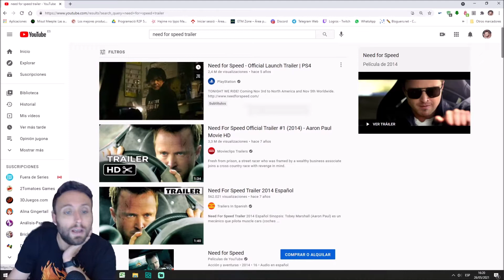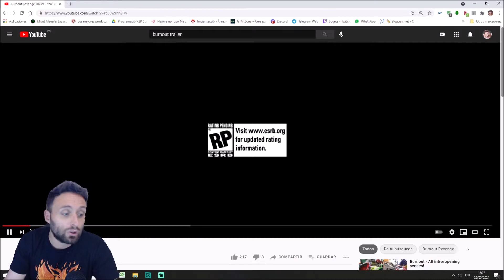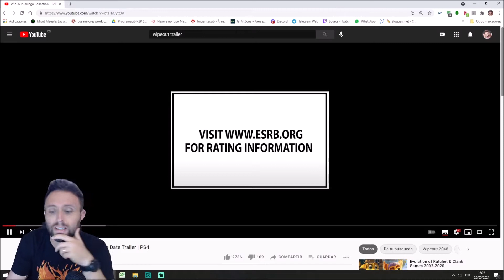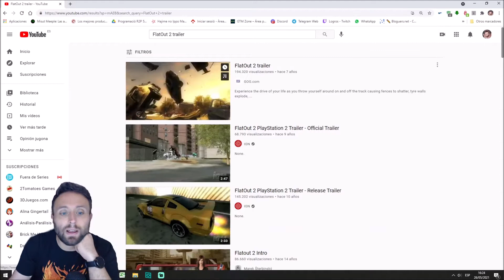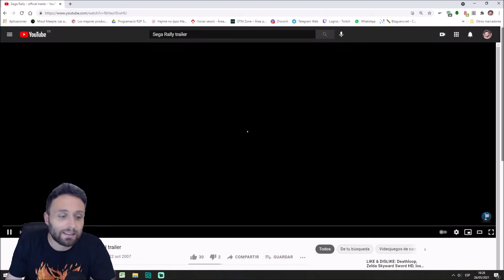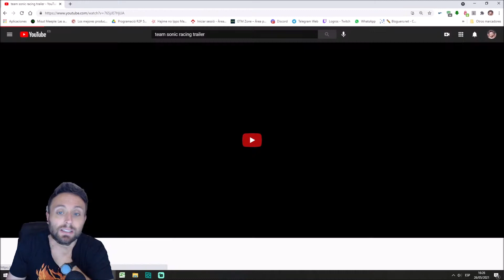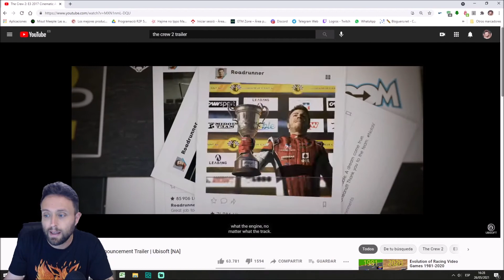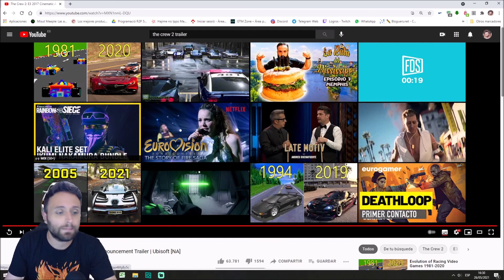Los mejores juegos de conducción según... vosotros!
Repasamos los que me habéis confesado son vuestros juegos de conducción favoritos. Y hay de todo!